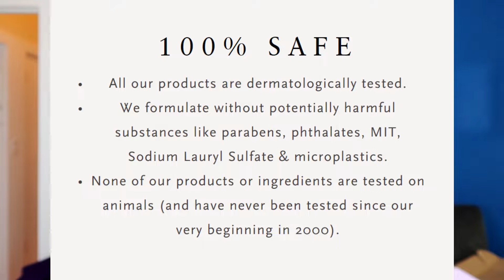RITUALS The Ritual of Hammam Purifying Treat Gift Set Unboxing and Review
Today I'm opening up a beautiful gift set from RITUALS.
OUR RITUALS

Inspired by the wisdom and ancient traditions of Asian cultures, we created an extensive collection of luxurious yet affordable products for home and body. We hope to enrich your life using unique signature fragrances that are carefully designed and composed by the world’s finest perfumers.
Products Mentioned:

The Ritual of Hammam Foaming Shower Gel

The Ritual of Hammam Black Soap

The Ritual of Hammam Body Cream

The Ritual of Hammam Hand Wash
I'd love to check out your subscription box or review your beauty products! Please send PR Packages to:

Bay Area Beauty Blogger
4104 24th Street No. 367
My Channel!